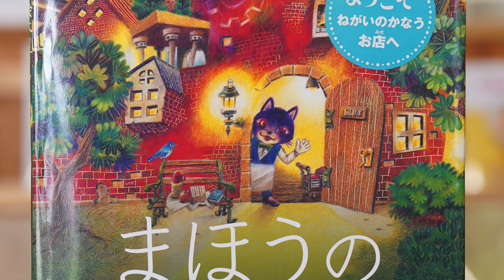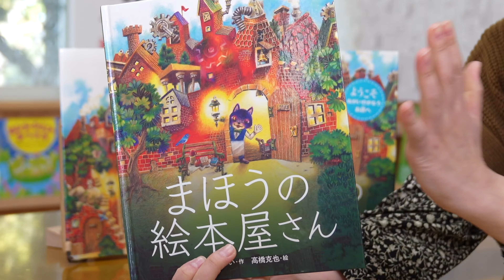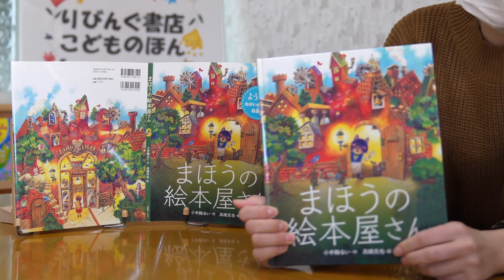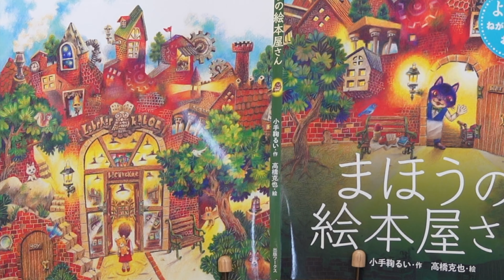まほうの絵本屋さん📕絵本紹介第295回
作品名:まほうの絵本屋さん 著者名:作 小手鞠るい　絵 高橋克也 出版社:出版ワークス　解説ブログ
0:00 オープニング
0:39 ①絵本の特徴
2:38 ②絵本のサイズ
2:52 ③絵本の内容紹介
7:43 ④読み聞かせのポイント